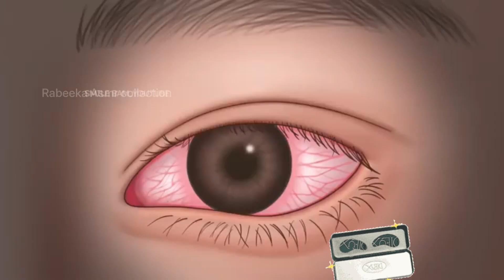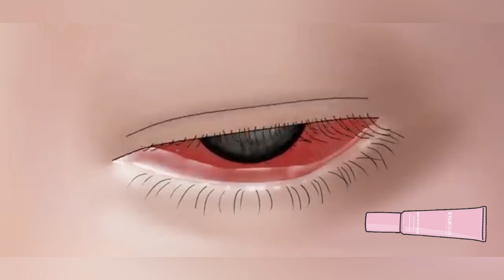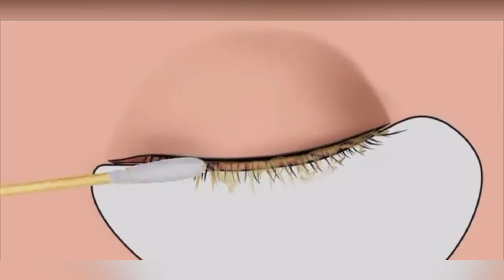Compilation of eye care asmr animation | eye mites removal | removing puss | @Rabeeka12